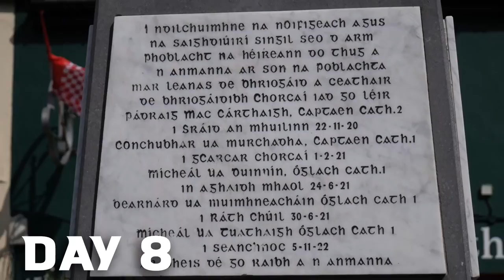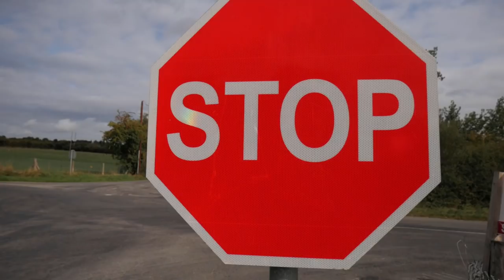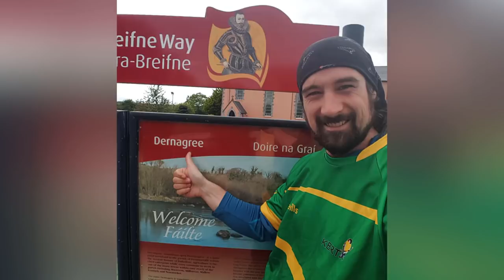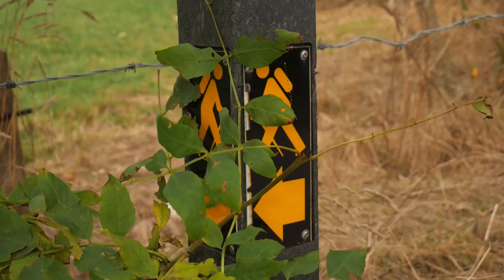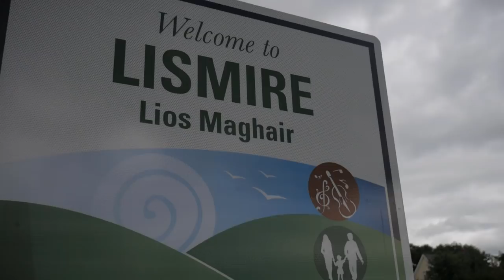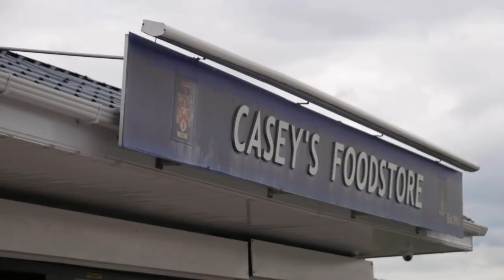North West Cork Way (Amazingly friendly people and Roads) 2018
North West Cork is the location for section 3 of the Beara-Breifne Way and The Ireland Way.

The North West Cork Way follows on from my tough two hikes in the previous sections. Although there is not much elevation change hard roads dominate the hiking in this section. Starting off in Millstreet I had to make my way to John's Bridge via Newmarket and Lismire and with very few Elvis's (waymarkers) to guide me.

It is, however, the amazing people I met on the trail that made this part so special and in this video, I give you taste of how wonderfully friendly they are in this area are.